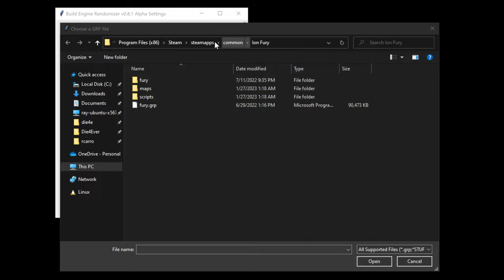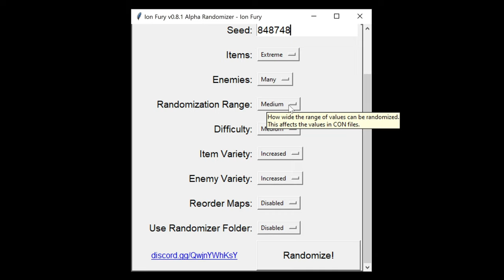Build Engine Randomizer Trailer (Duke Nukem 3D, Ion Fury, Shadow Warrior, Blood, PowerSlave)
Build Engine Randomizer currently supports: Duke Nukem 3D, Ion Fury, Shadow Warrior (1997), Blood, and PowerSlave/Exhumed (and maybe more in the future!)

Randomizes enemies and items. For games that use CON files (Duke Nukem 3D and Ion Fury so far) it also randomizes values like maximum health and ammo values, and enemy strengths. Also supports randomizing the map order. Be warned that putting every setting to maximum will make the game nearly impossible. I suggest you start with the default settings. Also check out the Randomizer.html file that gets created in the output directory to see what's changed.

0:05 Duke Nukem 3D
0:54 Build Engine Randomizer GUI
1:11 Ion Fury
1:43 Blood
2:16 Shadow Warrior